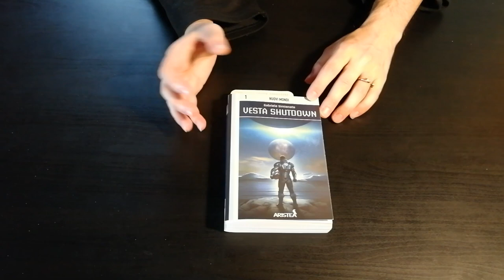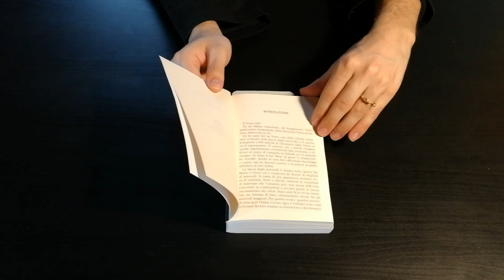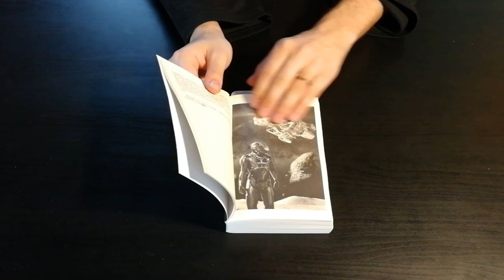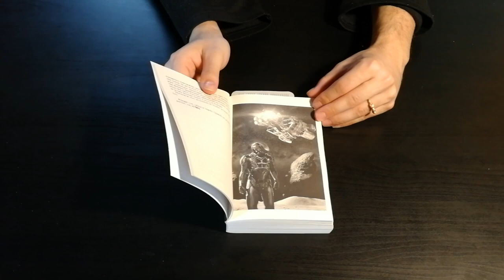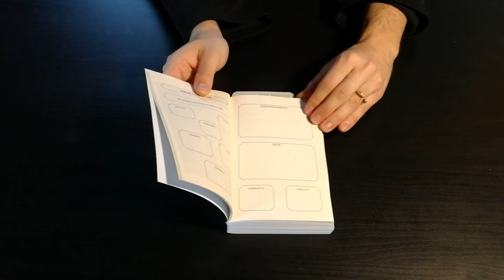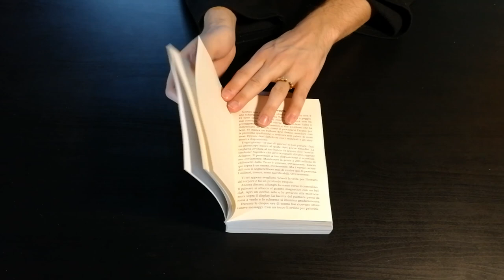Vesta Shutdown [LIBROGAME] - Cosa ne penso?